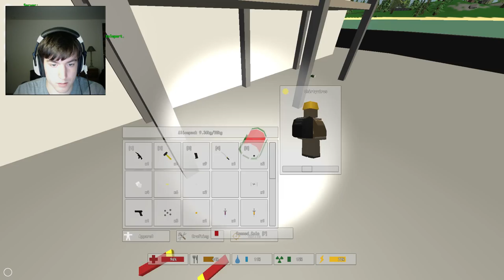Unturned [9] Hunting!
You gotta do what you gotta do to survive, and deer/pigs wont get in our way.

Join the Minecraft Server: play.subiocraft.net